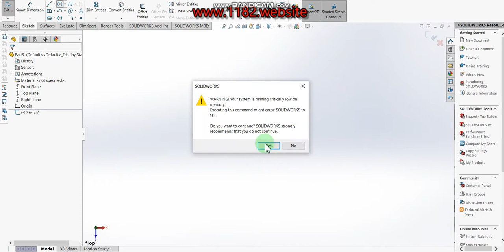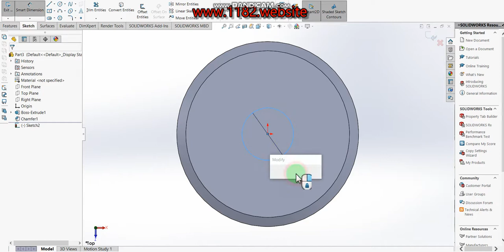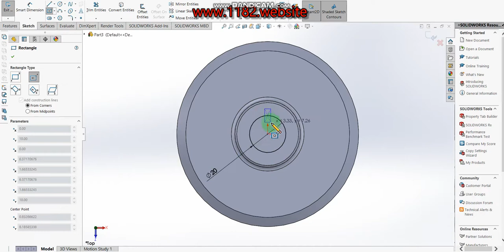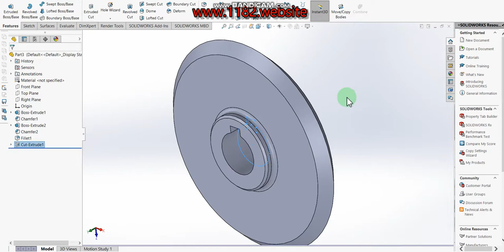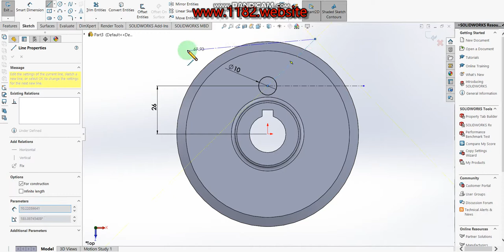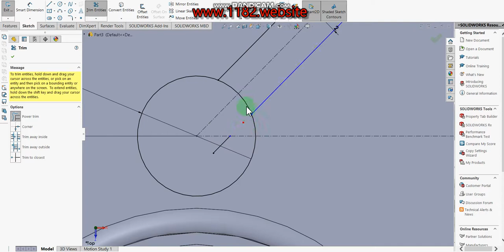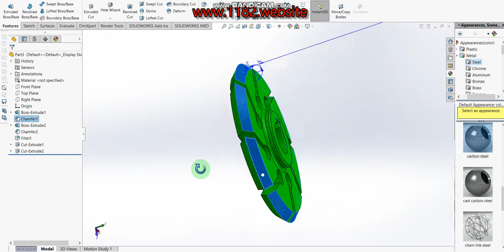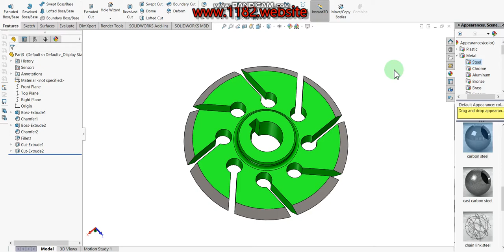How to milling cutter design in Solidworks?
Hello friends, today I will be showing how to make a 3D in milling cutter 3d parts modeling.  This tutorial explains it step by step in detail so it is easy to follow at any level.